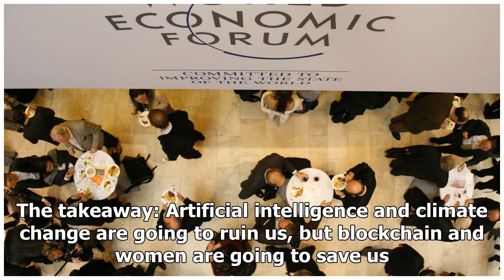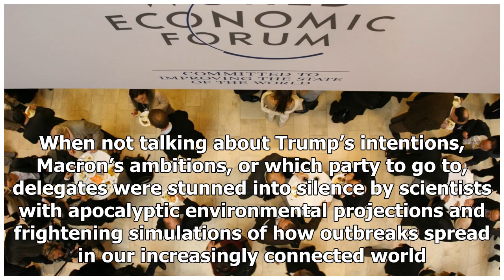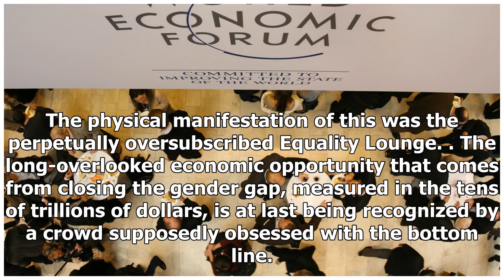Artificial intelligence and climate change will ruin us, but blockchain and women will save us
Davos man: Go home. (Reuters/Denis Balibouse) In Davos this week, 3,000 world leaders and business bosses attended hundreds of talks, workshops, dinners, and other get-togethers. The takeaway: Artific...